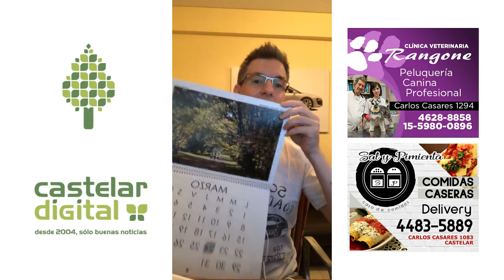La Diseñadora de interiores de Hierros Design, Ayelen Guido, participó de CASTELARemprende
Explicó sobre diseño industrial y sobre cómo mejorar los espacios laborales u hogareños.